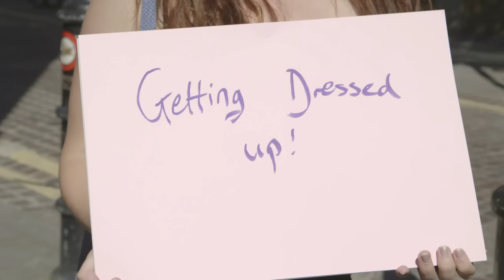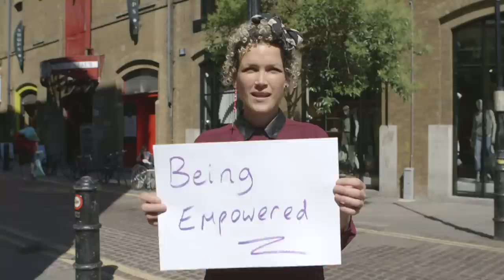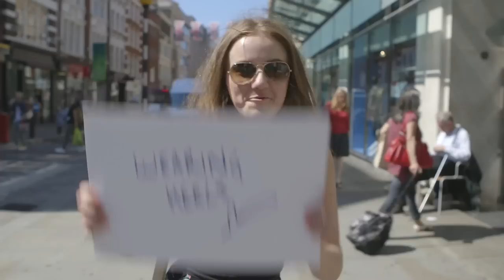Behind the scenes of the Lil-Lets 'We Are Women' campaign with Denise Van Outen and Paloma Faith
Behind the scenes video content from the launch photoshoot of the Lil-Lets 'We Are Women' campaign with ambassadors Denise Van Outen and Paloma Faith.

Denise and Paloma discuss what they love about being a woman, drawing on the thoughts of real British women, and chat about the campaign charity auction in aid of Jo's Cervical Cancer Trust.